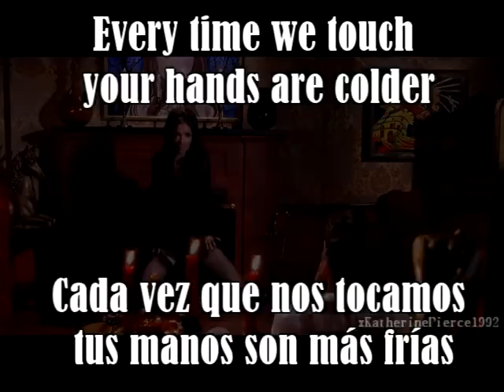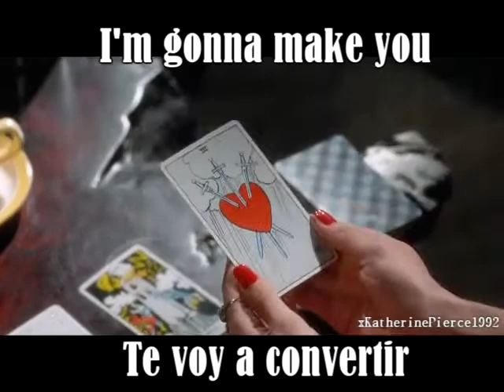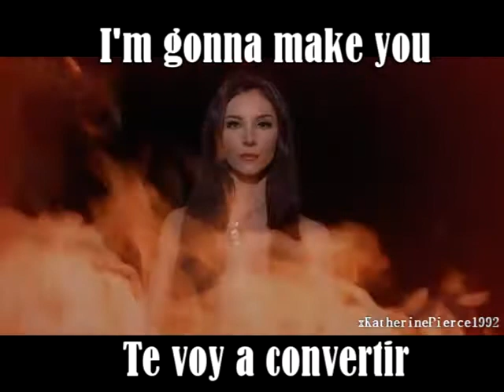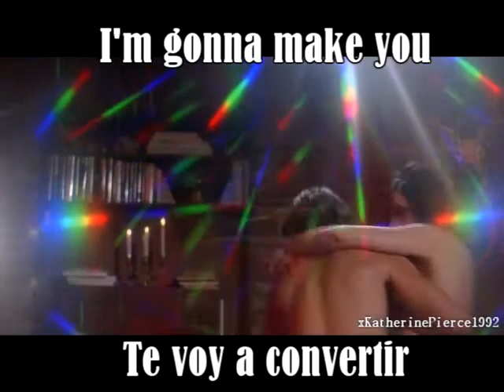Lola Blanc - Real Boy (The Love Witch) - Subtitulos Español Inglés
[Verse 1]
Every time we touch your hands are colder, colder
There's no beating coming from your wooden chest
Frozen grin, a mannequin
When I get closer
I can see the strings there underneath your vest

[Pre-Chorus]
If you can cry real tears then
You're gonna cry them all for me
If you can feel real fears then
I'm gonna leave you shivering

[Chorus]
I'm gonna make you, I'm gonna make you
I'm gonna make you, la la la la la
Into a real boy, the big reveal boy
Gonna make you feel boy, just like a real boy
(Just like a real boy)

[Verse 2]
Who's the one who turned you will to winter, winter
Who's the boy beneath the doll that wants to live
I can give you life with just a single whisper
Show you what the meaning of a heartbeat is

[Interlude: Spoken]
You have chosen to seek professional assistance
In understanding the art of human love

Step 1: Engage your partner a series of increasingly intimate questions. Then, answer the same questions, openly and truthfully

Step 2: Wait until an appropriate level of personal rapport has been achieved before participating in skin-on-skin contact

Step 3: Remain emotionally present during intercourse, periodically gazing into one another's eyes until the final moment of physical intimacy

[Chorus]
(Just like a real boy, just like a real boy...)

[Outro: Spoken]
Step 4: Once both parties have reached climax
Continue to hold each other in a close embrace

Step 5: When the evening is complete, do not exit the building
I repeat, do NOT exit the building until the morning sun has risen